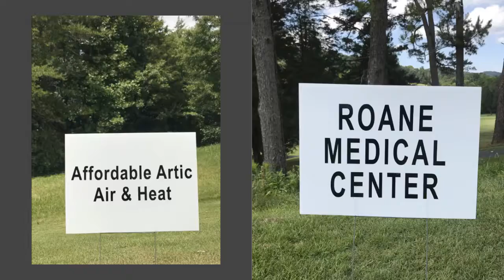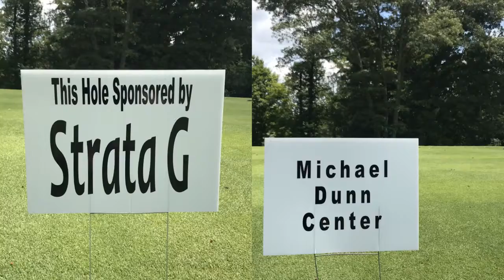Christina Branham - Coldwell Banker Jim Henry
Here you will find great information in your Home Buying or Selling experience. Check back frequently for new videos. Use us as your #1 resource in Real Estate!